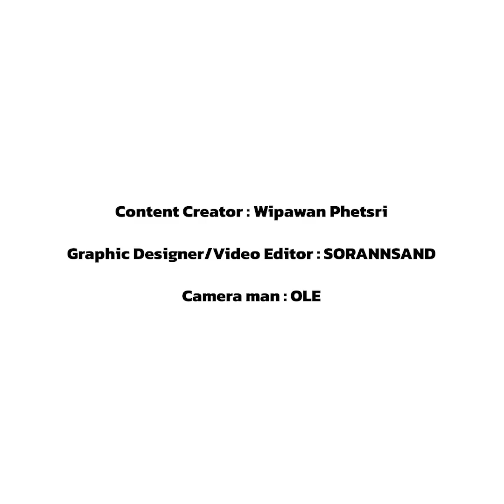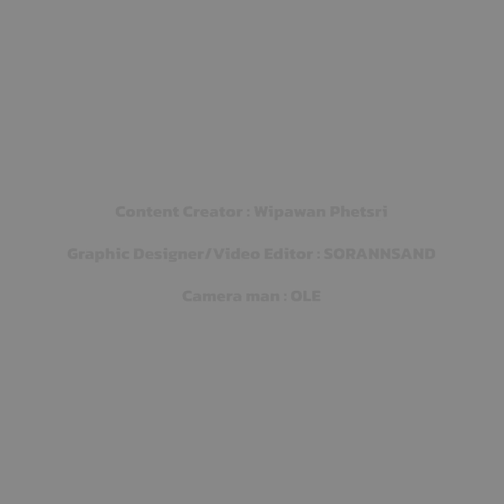“กระต่ายดำภูพาน” เลี้ยงง่าย ทนโรค ลูกดก ทำรายได้ดี | เทคโนโลยีชาวบ้าน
คุณจงกรม ขันเงิน เจ้าของฟาร์ม “ดรีม แรบบิท ฟาร์ม” ในพื้นที่ตำบลจระเข้หิน อำเภอครบุรี จังหวัดนครราชสีมา สามีคุณจินตนา เวียงชัย อดีตพนักงานสาวออฟฟิศที่ลาออกจากงานประจำเพื่อมาทำหน้าที่แม่บ้านและเลี้ยงลูกสาว ลูกชายสุดที่รัก
ก่อนจะมองเห็นช่องทางการเพาะเลี้ยง “กระต่ายดำภูพาน” เริ่มทำเป็นธุรกิจเล็กๆ ขายผ่านช่องทางออนไลน์และออฟไลน์ มาเกือบ 2 ปี สามารถสร้างรายได้ได้อย่างสบายๆ และมีความสุข